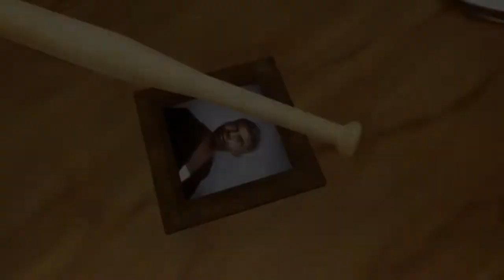GTA SAN ANDREAS DEFINITIVE EDITION!!!